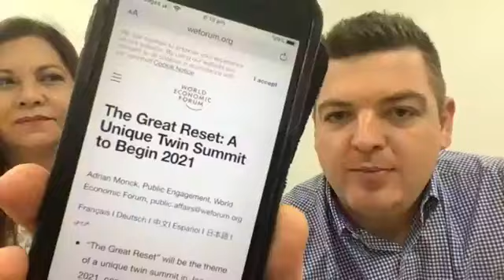How Is Your Foreign Income Assessed By The Banks?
Last night's Facebook Live featured Rose from our Zinger Finance team!

We’re discussed how foreign income is assessed when applying for finance to buy properties in Australia, more specifically for our NZ community – but if you have any type of foreign income, it’s worth watching and asking your questions!

If you would like to book a free consultation with our Zinger Finance team, you can do so

Ask any questions below and give us some love if you find this video useful. :)